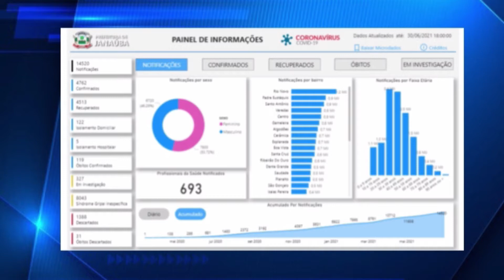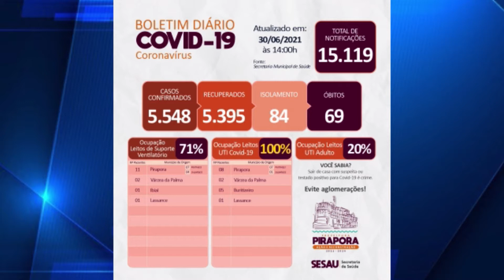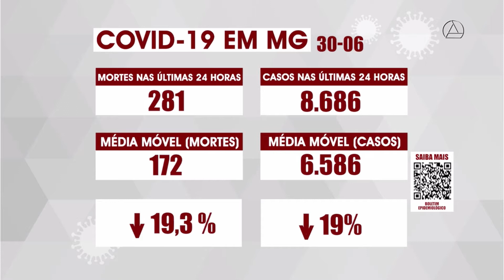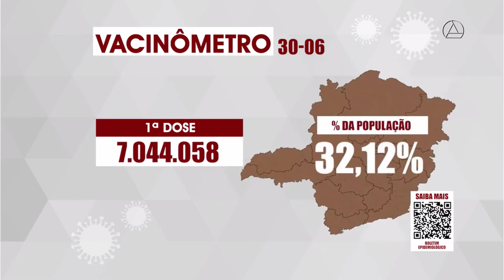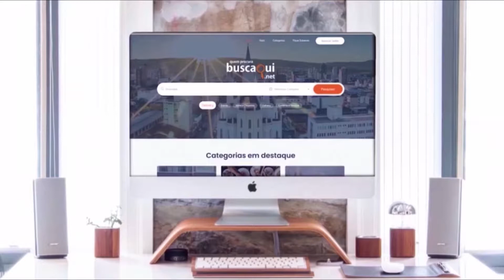BOLETIM VINTV NOTICISAS - 01-07-2021